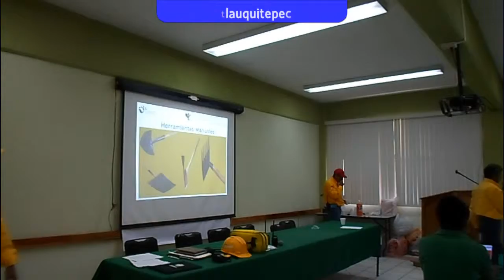TLATLAUQUITEPEC - CURSO DE CAPACITACION INCENDIOS FORESTALES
Se efectuó el curso de capacitación sobre incendios forestales